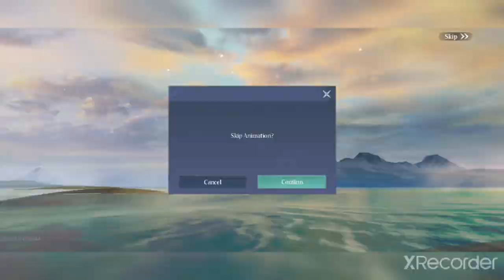chimeraland donde conseguir Cooper Iron y sirve 3 roca importante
esa 3 piedra ase cosa muchachos como vende y para creación y más espero que le guste enseño donde ir conseguir mucha